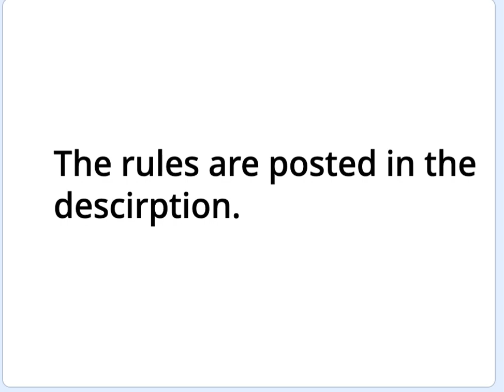Dare video! Give me your dares!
Hiiiiiii! My first dare video!
So here are the rules:
1. No dares with swear words in them.
2. No inappropriate things.
3. Don't do things that will offend other people.

Be creative with your dares and have fun with them!